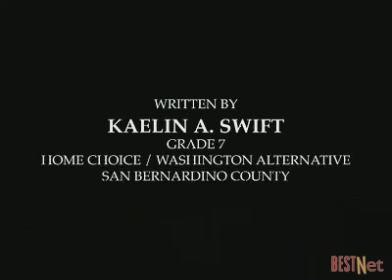Remembering- by Kaelin A. Swift, 2005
Remembering was written by Kaelin A. Swift, a seventh-grade student at Home Choice/Washington Alternative School in San Bernardino County. The story was a state winner in the 2005 Imagine this... Stories Inspired by Agriculture Contest. Kaelin’s teacher was Pamela Eshelman. The story was illustrated and animated by Sheldon High School students.